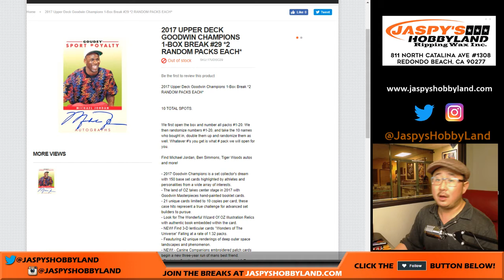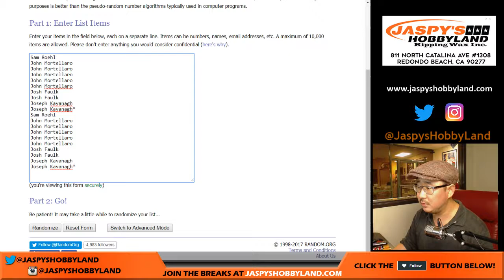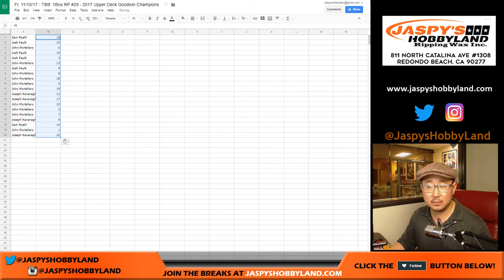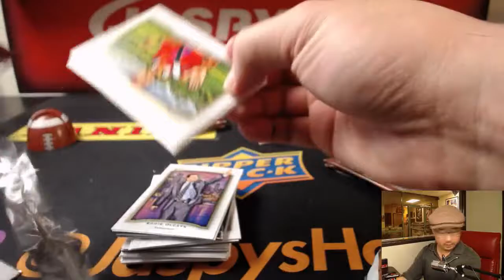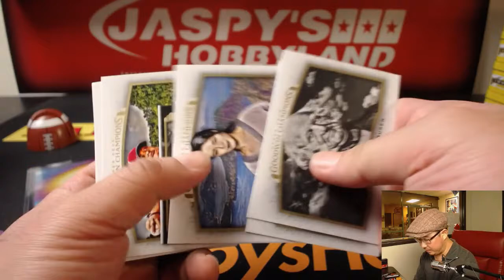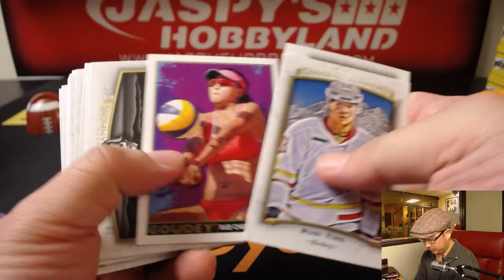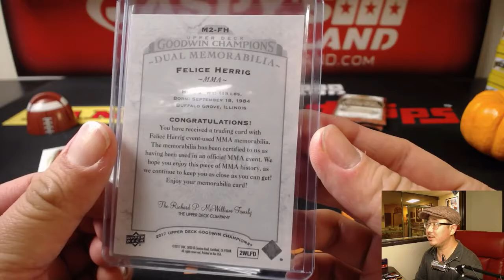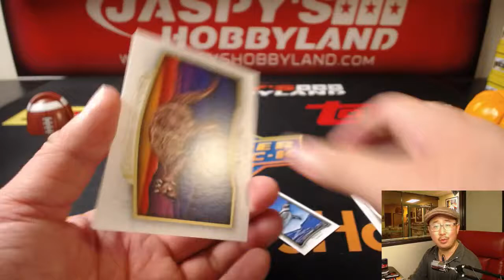Fr, 11/10/17 - TBB: 1Box RP #29 - 2017 Upper Deck Goodwin Champions